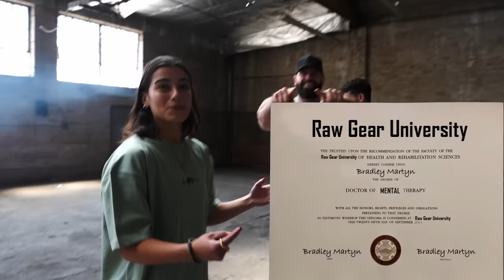LOSING IT ON BRADLEY MARTYN…